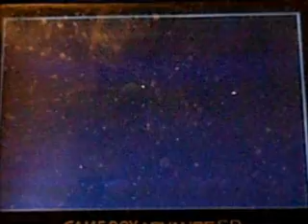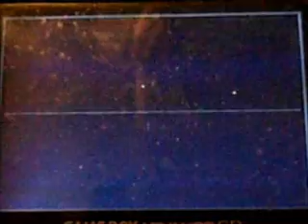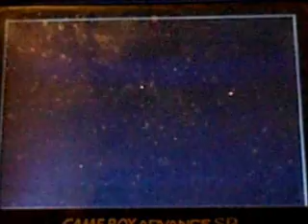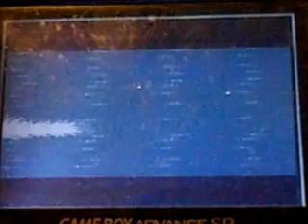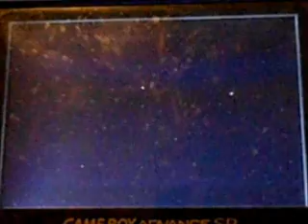Let's Play Pokemon Feuerrote Edition (German) Part 41